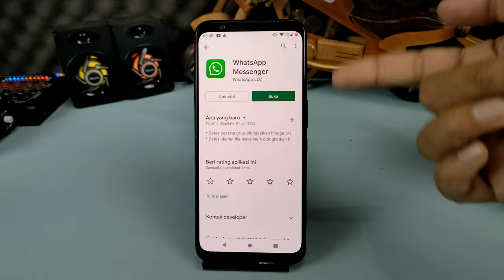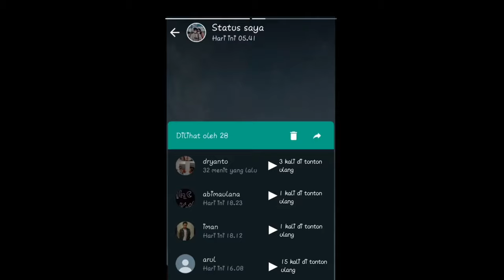Viral Di TikTok ! Cara Mengetahui Berapa Kali Teman Melihat Story WhatsApp Kita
Beberapa waktu yang lalu beredar video di tiktok cara untuk melihat berapa kali teman di WhatsApp telah melihat story yang telah kita buat.
Di dalam video tersebut, si pengunggah video memperlihatkan berapa kali kontak di whatsapp-nya telah melihat status WhatsApp yang telah dibuatnya, dan ini menjadikan pertanyaan besar untuk para pengguna whatsapp dikarenakan di dalam aplikasi WhatsApp belum tersedia untuk fitur ini.

nah buat kalian yang penasaran apakah memang fitur ini telah tersedia atau tidak di WhatsApp, silakan simak video penjelasan dari saya ini.

terimakasih